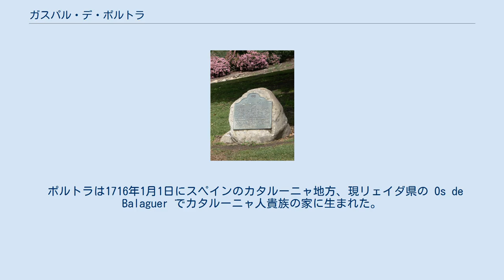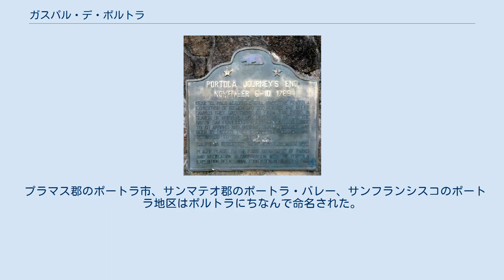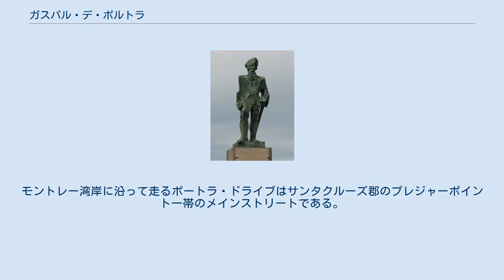ガスパル・デ・ポルトラ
ガスパル・デ・ポルトラ・ロビラ（スペイン語: Gaspar de Portolá Rovira, カタルーニャ語: Gaspar de Portolà i Rovira, 1716年 - 1786年）は、スペインの軍人・ヌエバ・エスパーニャの管理職で、アルタ・カリフォルニアの初代総督であった。
スペインによるアメリカ大陸の植民地化のための陸路および海路の探検の司令官として、サンディエゴとモントレーに駐屯地を建設した。
また、サンディエゴからサンフランシスコまで最初の陸路の探検隊を率いた。
その途上、多くの土地に命名し、その多くは現在も使われている。
 ポルトラは1716年1月1日にスペインのカタルーニャ地方、現リェイダ県の Os de Balaguer でカタルーニャ人貴族の家に生まれた。
ガスパルはイタリアとポルトガルにあるスペイン軍の兵士として働いた。
1734年に少尉、1734年に中尉に昇格した。
 1767年までにイエズス会宣教師はバハ・カリフォルニア半島に伝道所を築いたが、イエズス会が蓄財して強大になりつつあるといううわさが流れた。
ほぼ世界的におきたイエズス会に対する迫害の一環として、カルロス3世はイエズス会士を追い払い、イタリアの教皇領へ退去させるように命じた。
王の命令に従って、ヌエバ・エスパーニャ副王は伝道所にいるすべてのイエズス会士を捕えるように命じた。
ポルトラはイエズス会士を追い払うための責任者となった。
伝道所はフランシスコ会および後にはドミニコ会に与えられた。
 スペインは、バハ・カリフォルニア半島より北の太平洋岸に伝道所やその他の入植地を設立して、そこが他国の領土して宣言されるのを防ごうとしていた。
イギリス人はすでに北アメリカ大陸東岸とその北の現在のカナダに植民地を設立していたが、太平洋岸にも探検者を送り込んできた。
ロシアの毛皮猟師はシベリアからベーリング海峡を渡ってアリューシャン列島やさらに東部へやってきた。
 1768年1月23日にカルロス王と副王の間で文書が交され、スペインが太平洋岸に沿って北へ支配を拡大し、早期の探検者であるフアン・ロドリゲス・カブリリョやセバスティアン・ビスカイノによって報告されていたサンディエゴ湾やモントレー湾に植民地や伝道所を設立することに決定された。
ビスカイノは1602年にモントレーまでの海岸線の地図を描いていたが、その後166年間ほとんど何も行われてこなかった。
1768年5月、スペインからの監察官であるホセ・デ・ガルベスは海陸双方からの探検隊を組織した。
ポルトラが「両カリフォルニア総督」に任命され、全指揮権を与えられた。
探検隊のフランシスコ会宣教師の指導者であるフニペロ・セラが精神的な問題に関する指揮を行うことになった。
海と陸とに分かれた探検隊は、サンディエゴ湾で落ち合うことになっていた。
 ジュゼップ・マリア・スビラックスによるガスパル・デ・ポルトラの像 1769年1月10日に、第1の船であるサンカルロス号がラパスを出港した。
第2のサンアントニオ号は2月15日にサンルーカス岬を発った。
同時に、陸路探検隊を構成する集団がロレトから北へと移動を始めた。
陸路の探検隊はセラが最初の伝道所を設立したベリカタに集合し、ポルトラの計画によって隊は二手に分かれた。
主班は馬車の通れる道を建設し、原住民を慰撫することを目的とし、フェルナンド・リベラ・イ・モンカダに率いられて、3月24日にベリカタを出発した。
フランシスコ会の記録者であるフアン・クレスピもリベラの班に同行した。
ポルトラによって率いられるもう1つの班にはフニペロ・セラ（伝道所の長）も同行し、宣教師・植民者・革の上着を着た兵士たちから成り立っていた。
第2班は5月15日にベリカタを出発した。
フニペロ・セラは探検中に新しく2つの伝道所を設立した（1769年7月16日にサン・ディエゴ・デ・アルカラ、1770年6月3日にミッション・サン・カルロス・ボロメオ・デ・カルメロ）。
 ロサンゼルス、エリシアン公園の記念銘板 ビスカイノがサンディエゴ港の緯度を間違えていたため、船はサンディエゴを通り過ぎて北へ行き過ぎてしまい、引き返す必要があった。
サンアントニオ号は4月11日に到着した。
最初にラパスを出たサンカルロス号は強風と嵐に遭遇し、4月29日に到着した。
荷物を載せた第3の船は行方不明にな...